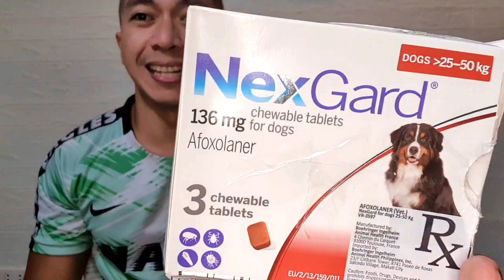Mabisang Paraan sa Pagtanggal ng Garapata ng Aso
Sa Video na ito, malalaman mo ang madali, mabilis at mabisang paraan ng pagtanggal ng kuto o garapata ng Aso.

I hope matulungan po kayo ng video na ito.

Maraming salamat po sa panunuod, More Blessings

You can also follow and like my Kennel FB page Cheerful Paws

If gusto pong malaman kung paano magregister sa PCCI, click mo lang ang link, para mapanuod ang video at matulungan kita =D

Maraming salamat po sa Patuloy nyong pagsuporta =D
Let's all be successful =D